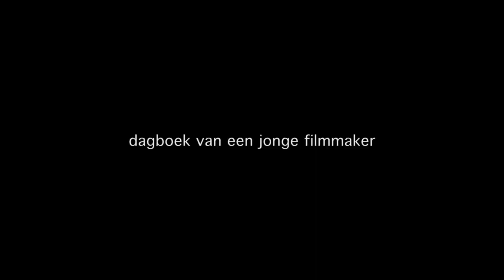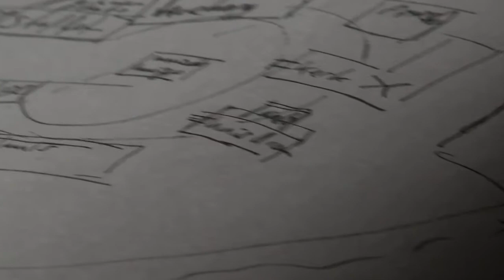DE MOERHEKS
1918, het laatste jaar van de Eerste Wereld Oorlog in het dorpje Alvergom tegen de Belgische grens. Volgens de dorpslegende huist er een heks in het nabij gelegen moeras. Wanneer de Spaanse Griep uitbreekt, beschouwen de dorpelingen dit als de vloek van deze Moerheks. De schuchtere Aron (14) woont alleen met zijn vader nadat ook zijn moeder griepslachtoffer is geworden. Hij onttrekt zich steeds meer aan het dagelijks leven en ontwikkelt angsten, totdat hij in het moeras de mysterieuze Lena ontmoet. Hij wordt voor het eerst verliefd. Wanneer de dorpelingen in Lena de gevreesde Moerheks projecteren zal Aron over z'n angsten heen moeten stappen en alles op alles zetten om haar te redden..

Regie: Thijs Schreuder